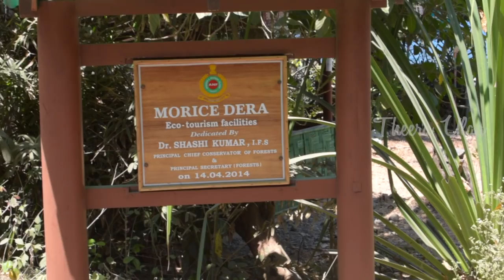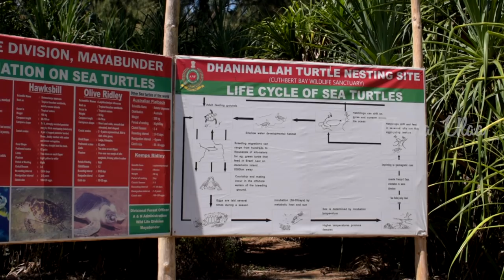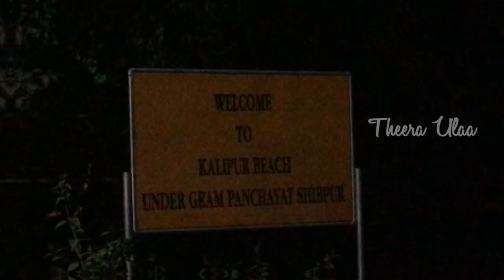கடற்கரை பல உயிர்களின் கருவறை - Journey to the Center of Andaman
Our journey began at 3 in the morning and we passed through a Jarawa tribal forest and then we sailed across 2 rivers and witnessed this beautiful place.

Legal Issues : The Jarawas pictures shown in this video were not taken by us.